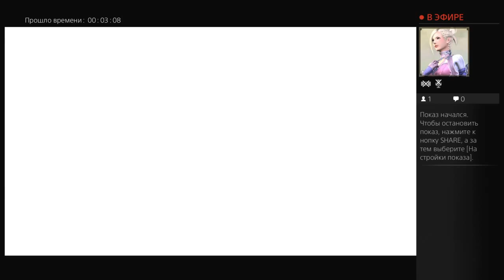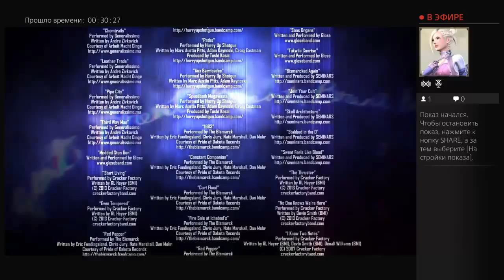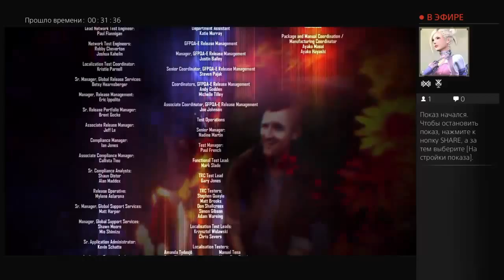InFamous first lightПервый Свет Часть 3 Финал